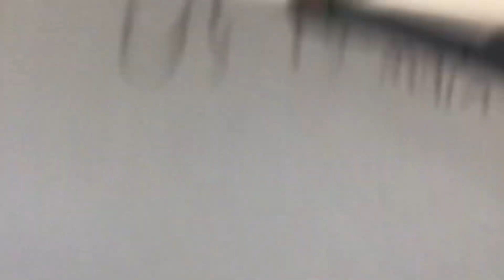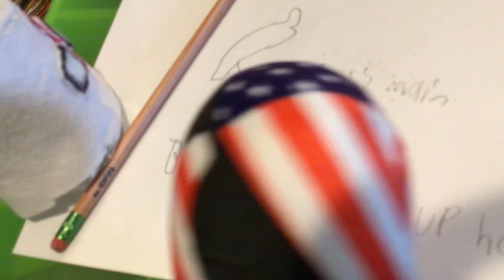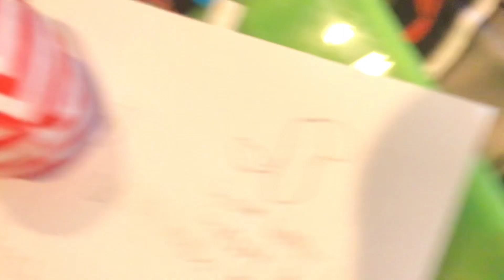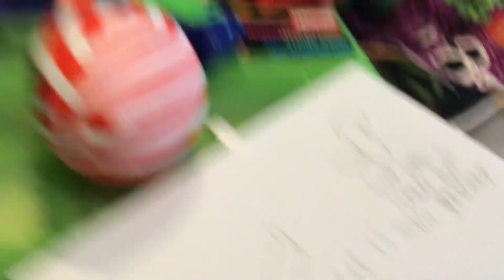America Trying to teach other country balls, to do art goes terribly￼